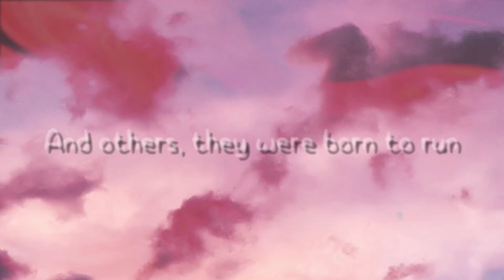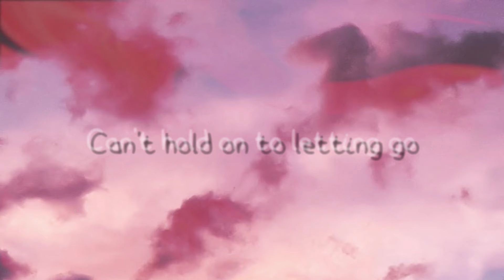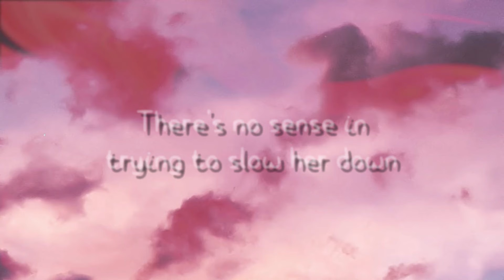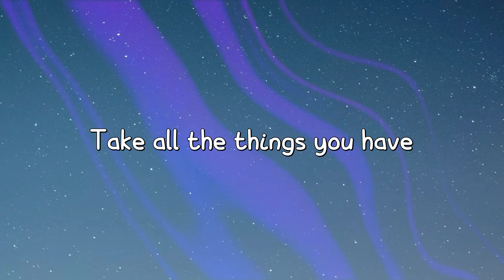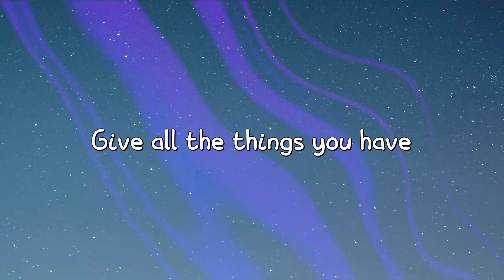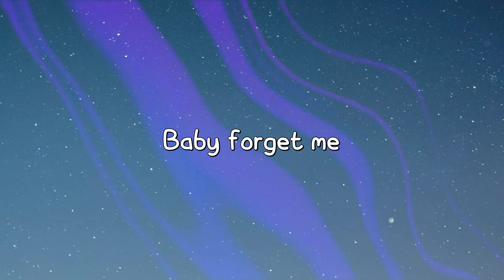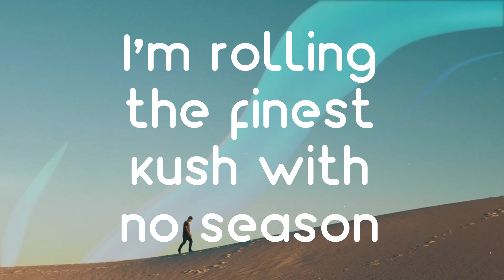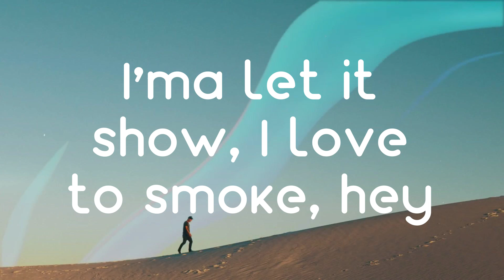Going, Going, Gone - Luke Combs (Lyric Song) 🏔